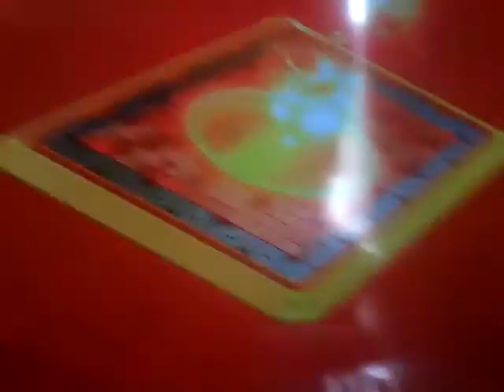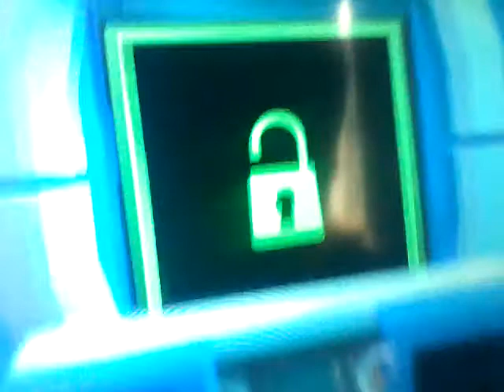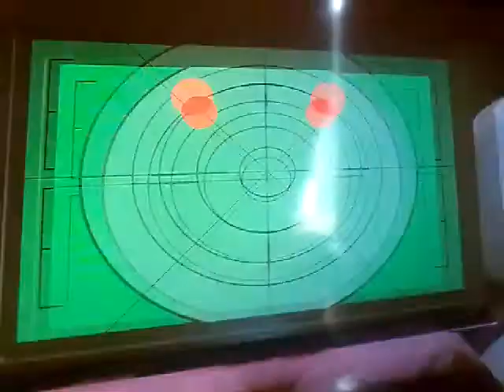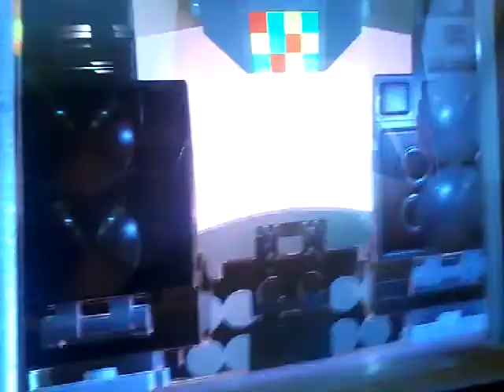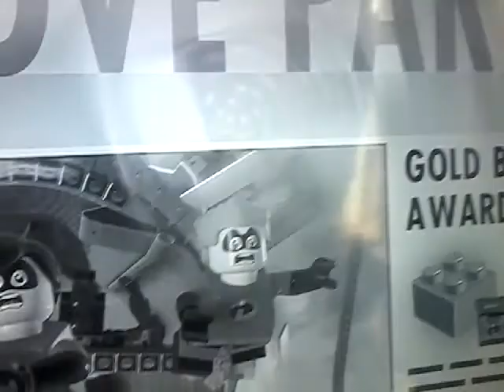Lego the incredibles gameplay part 15 syndrom